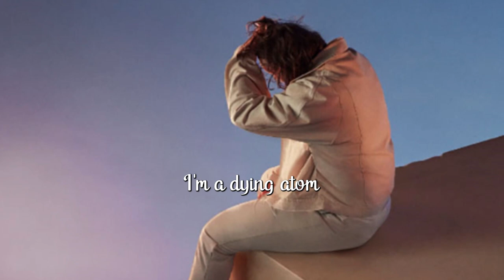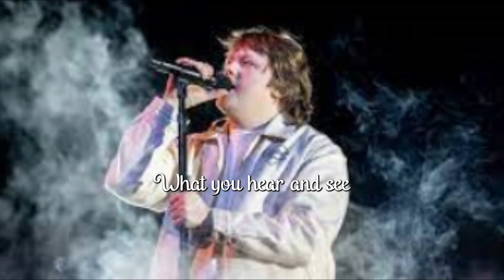Tourette’s ( Lewis Capaldi )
I wrote this song about Lewis Capaldi I hope he sees it and l would love Lewis to sing it I really believe it would suit his voice and what he is feeling in my own opinion#tourettesyndrome